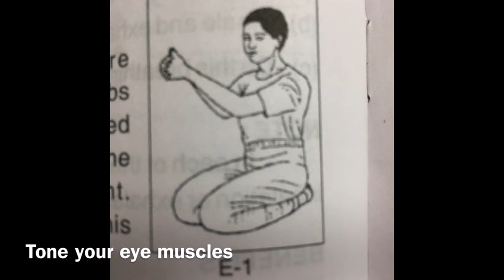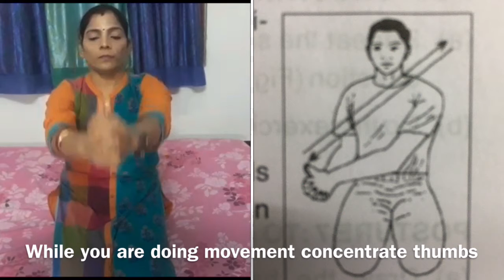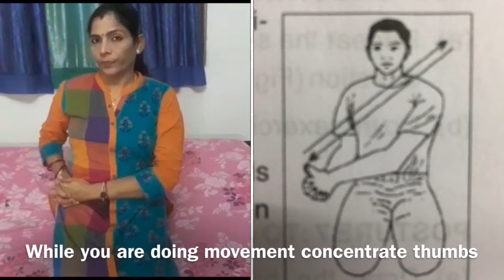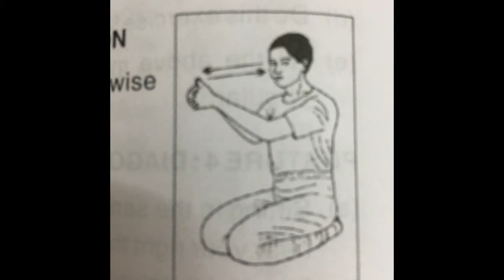How to do Eye Exercises For all age groups கண்களுக்கான எளிய பயிற்சிகள்